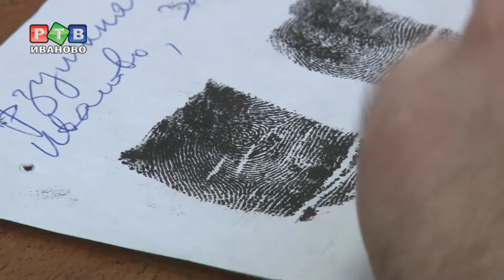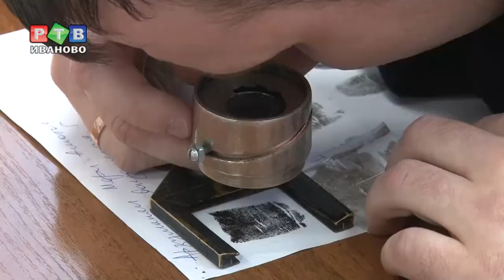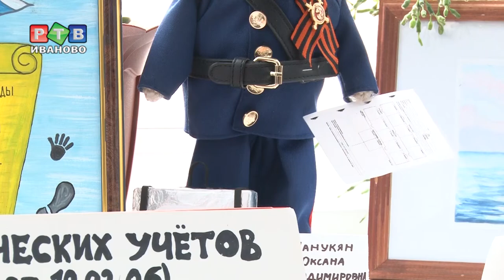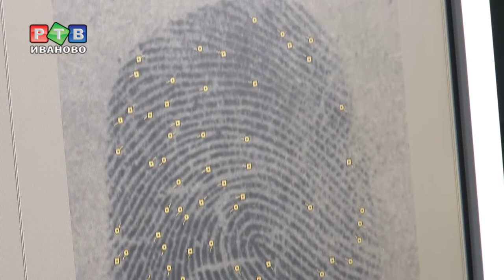Полицейские, вооруженные наукой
1 марта столетний юбилей празднует Экспертно-криминалистическая служба  МВД. Их работа  интеллектуальна, их вклад в раскрытие преступлений сложно переоценить, ведь именно эксперты-криминалисты ответственны за осмотр мест преступлений и поиск улик.